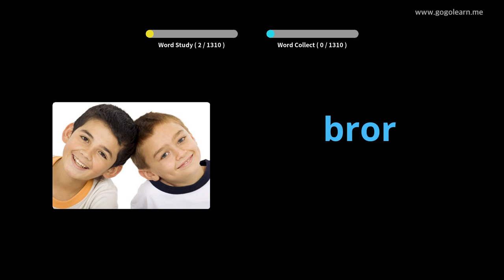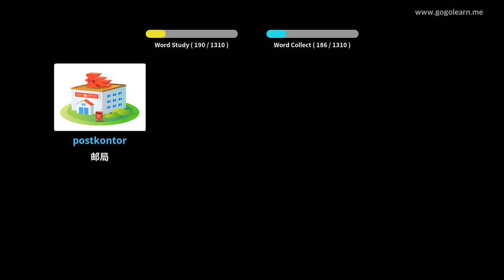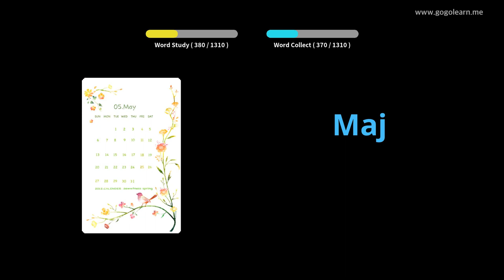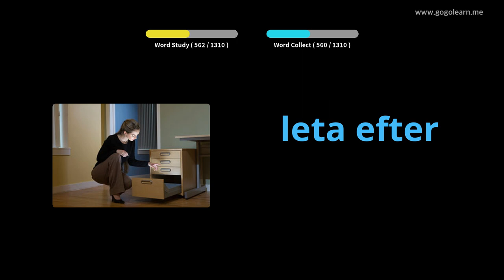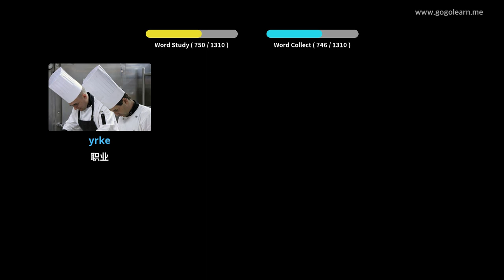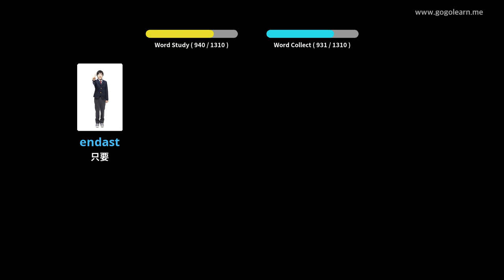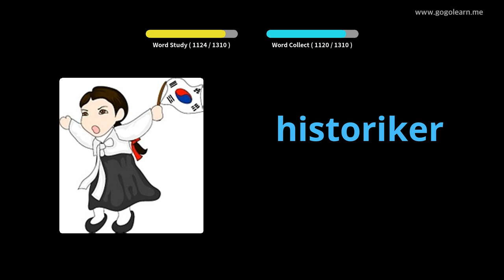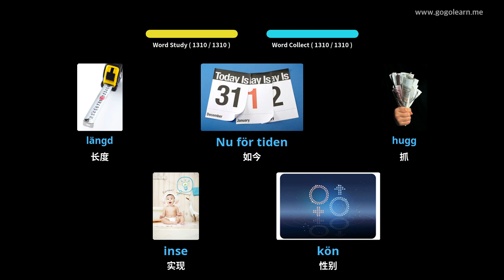通过图片学习瑞典语|瑞典语词汇基本 | Golearn